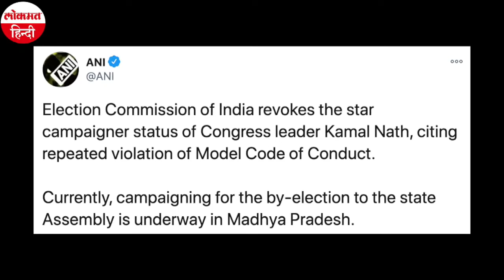MP By-Polls 2020: 28 विधानसभा सीटों पर मतदान, शिवराज करेंगे राज या Congress बनाएगी सरकार? | Kamlnath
मध्य प्रदेश के 28 विधानसभा सीटों पर उपचुनाव के लिए आज यानी 3 नवंबर को मतदान हो रहे हैं। 28 विधानसभा क्षेत्रों के लिए वैसे तो कुल 355 प्रत्याशी मैदान में हैं, इनमें 12 मंत्री भी है, ज्यादातर सीटों पर भाजपा और कांग्रेस के बीच सीधा मुकाबला है, लेकिन चंबल और ग्वालियर क्षेत्रों के कुछ विधानसभा क्षेत्रों में बसपा ने मुकाबले को त्रिकोणीय बना दिया है.
सभी 28 विधानसभा क्षेत्रों के लिए सुबह 7 बजे से मतदान प्रारंभ होगा, जो शाम 6 बजे तक चलेगा. सभी क्षेत्रों के नतीजे 10 नवंबर को आएंगे. उपचुनाव के लिए लगभग एक माह तक चले प्रचार अभियान में आम आदमी से जुड़े मुद्दे गायब रहे, वहीं शब्दों की मर्यादा खूब टूटी.